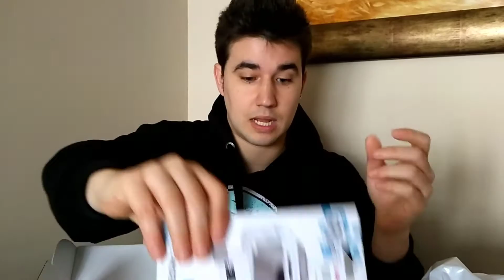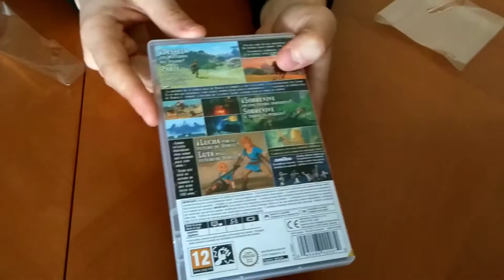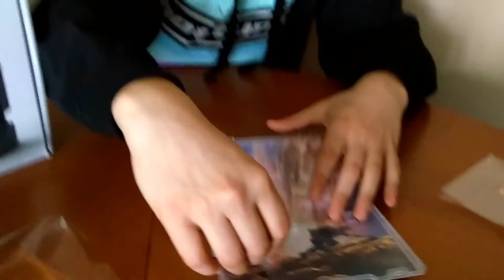Unboxing Nintendo Switch en Español + Zelda Breath of the wild